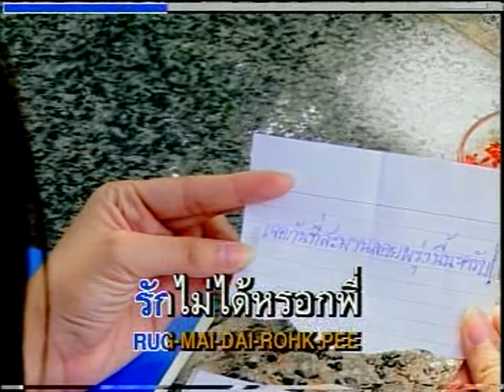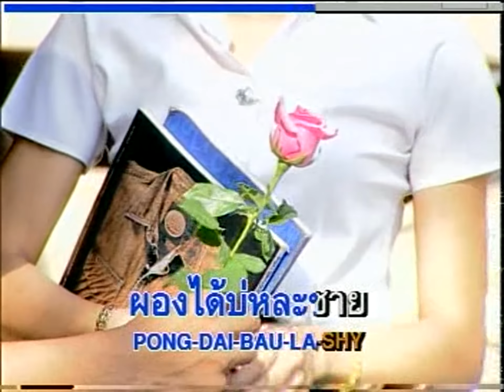เรียนก่อนแม่สอนไว้ : ศิริพร อำไพพงษ์【Official MV】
เพลง : เรียนก่อนแม่สอนไว้
ศิลปิน : ศิริพร อำไพพงษ์
อัลบั้ม : รวมฮิตศิริพรคาราโอเกะ ชุดที่ 2